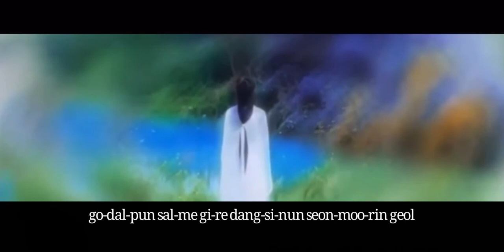The Butterfly Lovers 武俠梁祝 | Liang Zhongshan & Zhu Yanzhi ~ Fate (이선희) cover | lyrics/CC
Hi! I am back with another Chinese fmv. I already finished this movie but now I went back to do this fmv for you all. Not the best but hope you all will enjoy.

Movie : Butterfly Lovers 2008 (remake)

Casts : Wu Chun as Liang Shanbo
             Charlene Choi as Zhu Yanzhi

Story : The movie begins with an explanation of the legend of the Butterfly Lovers. Zhu Yanzhi disguises herself as a man to go to Soul Ease Clan, which she must do to learn fighting skills which will help protect her family. While there she meets Bro Shan who protects her and calls her Little Bro, unaware that she is a woman. She has a love of butterflies and decorates Bro Shan's sword with two butterflies. At first Bro Shan is angry at Yanzhi for drawing butterflies on his sword but eventually accepts it. The pair develop a close friendship. Bro Shan eventually realizes that Yanzhi is a woman and makes a butterfly pin for her. Eventually, Bro Ma, Yanzhi's childhood friend comes to pick her up and take her back to her family. Yanzhi is pleased that she will be going home but says she will miss Bro Shan, who she is now in love with. Before she leaves, Bro Shan takes her to Butterfly Valley, a beautiful grassy green field where hundreds of butterflies fly.

Yanzhi is taken back to her family and is horrified when she realizes that her parents have set up an arranged marriage between her and Bro Ma. She refuses to follow through with the marriage. However, Bro Ma chains up Yanzhi in order to force her to marry him. When Bro Shan comes to visit, he promises that he will rescue her but Bro Ma is suspicious of him and creates a plan to prevent any interference. He imprisons Yanzhi's parents and tells Yanzhi that he will kill Bro Shan and her parents unless she marries him. Fearing for their lives, she promises that she will marry Ma.

When Shan comes to visit, Yanzhi tells him that she is no longer in love with him because their backgrounds are too different. She returns the butterfly pin and cuts off a lock of her hair to give to Shan (an ancient Chinese tradition, similar to returning an engagement ring). Shan, believing that Yanzhi no longer loves him, is heartbroken and leaves.

Yanzhi is also heartbroken because now she will have to marry a man she does not wish to marry. During the night, Teacher Herbal Head, a teacher from Soul Ease Clan, visits her and gives her a herb that will make her appear dead. On the day of the wedding, Yanzhi eats this. Everyone believes her to be dead, including Bro Ma, who is horrified, and exclaims "You would rather die than marry me?!". The wedding turns into a funeral.

Bro Shan is still heartbroken, but decides that he must visit Yanzhi to wish her well, believing that Yanzhi is happy, so he should be happy. On the way there, he is met by Yanzhi's serving girl, who tells him that Yanzhi has committed suicide. Bro Shan is horrified because he realizes that Yanzhi wasn't happy and had only agreed to marry Ma in order to save him. He decides that he will bury Yanzhi in Butterfly Valley, where she will be happy. Shan comes to Yanzhi's funeral to get her body. A bloody battle occurs between Shan and Ma. Both Ma and Shan are suffering from horrible injuries by the time Ma finally surrenders. Shan takes Yanzhi's body and carries her all the way to butterfly valley. He digs a grave for her and lays her there to rest. Finally succumbing to his injuries and exhaustion he lies down in the grave, next to Yanzhi, kisses her, and dies. Shan's friends see the two lovers, side by side, and decide to finish what Shan had started; They fill up the grave. Yanzhi, however, is still not really dead. She cannot move or speak, but she can hear. She wakes up and sees Shan next to her, dead, and sees Shan's friends burying them together. She whispers, "Wait for me", closes her eyes, and also dies, so that she can be with Shan. When the grave is completely filled, the two butterflies on Shan's sword flutter off the sword and fly into the air, together. In the afterlife, we see that Yanzhi and Shan are finally together.

Song : Fate from Lee Sun Hee covered by YEN

Hope you all enjoy this fmv of Butterfly Lovers. Haven’t you seen it? If not, start watching it now!

Luv u poppies🌸🌸🌸